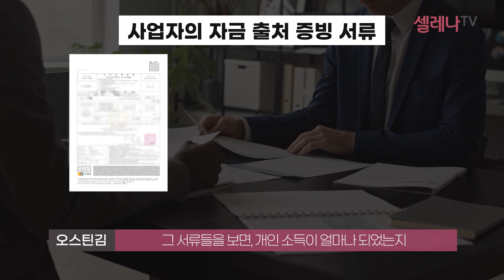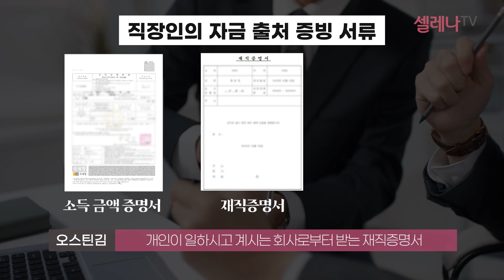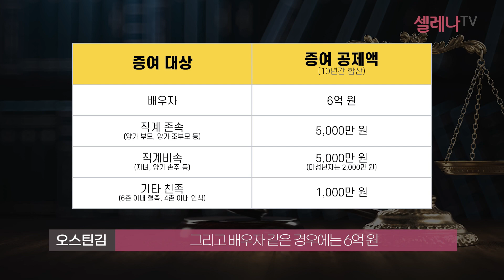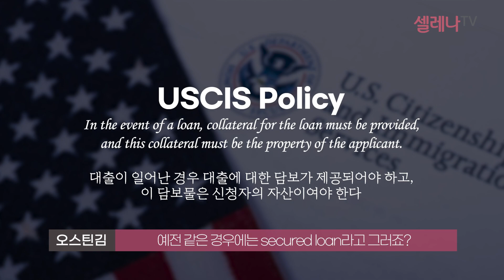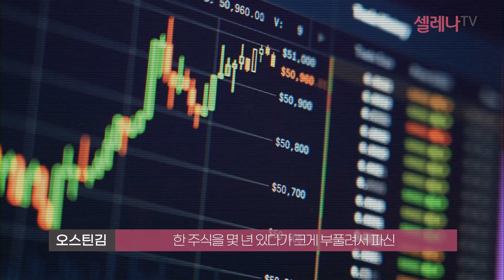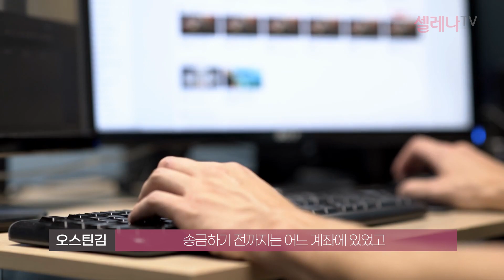미국투자이민 케이스 한국에서 가장 많이 진행한 미국 변호사가 알려주는 자금출처 서류 / 셀레나이민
미국투자이민 케이스를 한국에서 가장 많이 진행하신
오스틴 변호사님을 모셨습니다.
돈을 버는 방법 만큼이나
자금출처 준비 서류들도 다양한데요.
셀레나이민&오스틴 변호사님과 함께
미국투자이민을 함께하시고
성공적인 미국투자이민을 진행해보세요.

00:00 intro
00:59 미국투자이민에서
 자금출처가 중요한 이유
01:48 사업가의 자금출처
02:47 직장인의 자금출처
03:30 수증자의 자금출처
04:37 증여받은 재산의 자금출처는 몇세대까지 해야할까
05:27 담보대출을 통한 자금출처
06:19 신용대출을 통한 자금출처
06:50 자금출처가 어려운 케이스
08:55 outtro

ㅡ